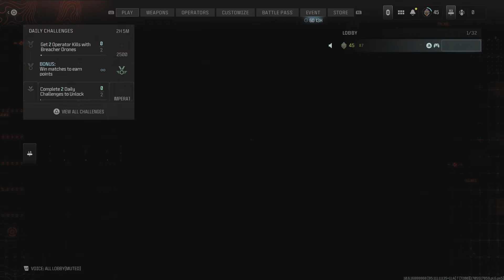Call of Duty_20240118111628